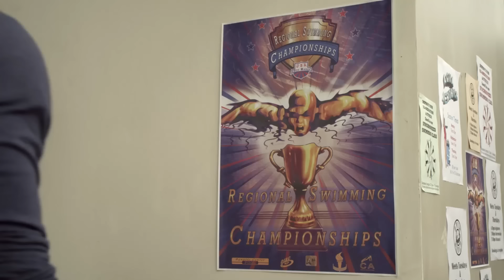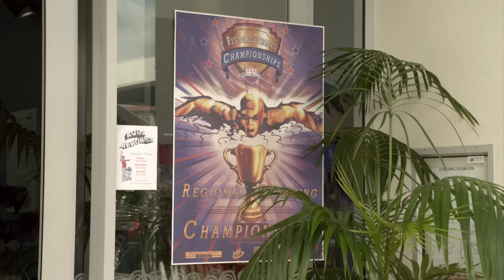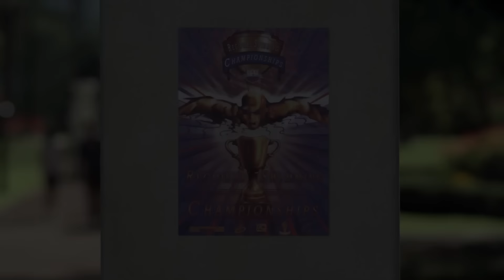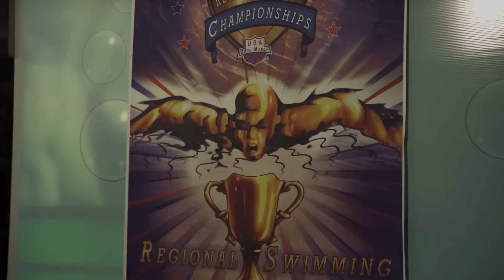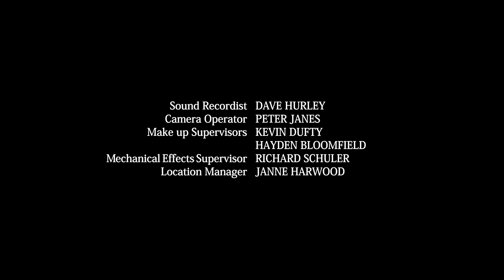Power Rangers Super Samurai | 08 | Ganze Folge | Power Rangers Für Kinder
Willkommen bei Power Rangers Deutsch, einer Seite für alle Power Rangers Superfans!!! Mit neuen Inhalten, die wöchentlich hochgeladen werden, bekommst du deine Portion Power Ranger Awesomeness aus all deinen Lieblings-Klassikern der Power Rangers, sowie aufregende, brandneue und exklusive Inhalte!  Es erwarten dich brandneue und exklusive Inhalte, ganze Episoden, tolle Zusammenstellungen, Clips und mehr von all deinen Lieblingsmomenten der Power Rangers!!!

Unsere Videos zeigen: epische Ranger-Teams, mit neuen und alten Ranger-Teams, die sich zusammentun, um das Böse zu bekämpfen; verrückte Riesenroboter-Action, wenn das Team seine Megazords entfesselt; außerirdische Rächer, die in die Erde eindringen; Klon-Ranger; EVIL-Ranger und so viel mehr!!!

Die Power Rangers sind eine Serie, die den Test der Zeit bestanden hat, von ihren Mighty Morphin-Ursprüngen, die von Haim Saban geschaffen wurden, über verschiedene Epochen: die Zordon-Ära, die Post-Zordon-Ära, die Disney-Ära, die neue Saban-Ära und die aktuelle Hasbro-Ära. Die Power Rangers sind nicht die üblichen Comic-Superhelden (siehe Marvel und DC). Sie sind nicht nur mächtige Verteidiger der Erde, sondern auch großartige Freunde, die Teamwork, Vielfalt und natürlich FUN! schätzen.

Mit Inhalten von:
Mighty Morphin Power Rangers (inkl. Mighty Morphin Alien Rangers) (1995)
Power Rangers S.P.D. (2005–2006)
Power Rangers Mystic Force (2006)
Power Rangers Operation Overdrive (2007)
Power Rangers Jungle Fury (2008)
Power Rangers R.P.M. (2009)